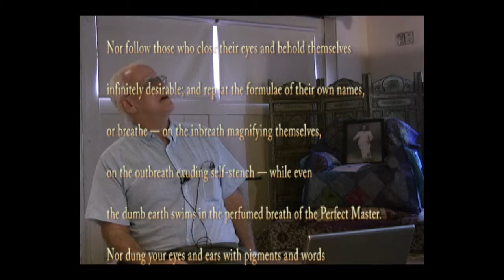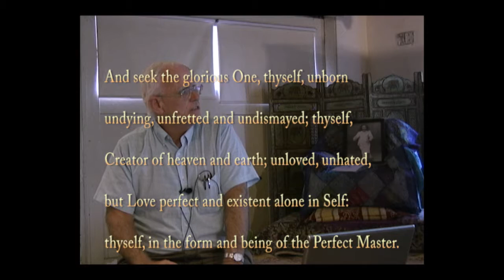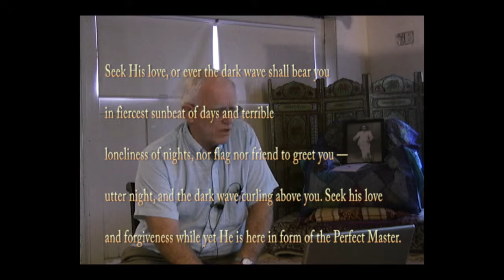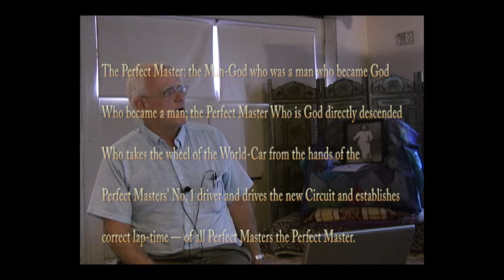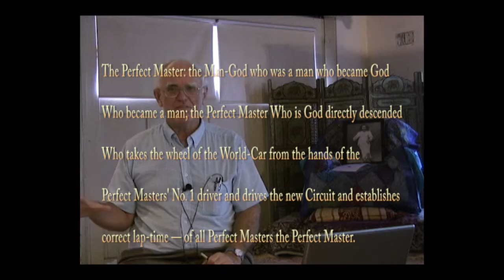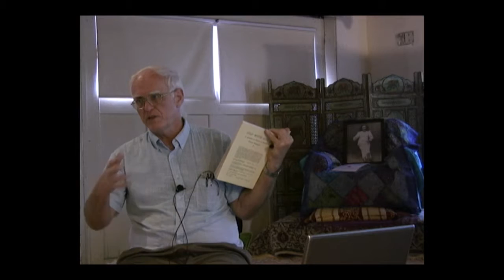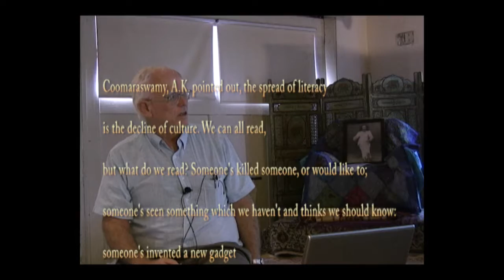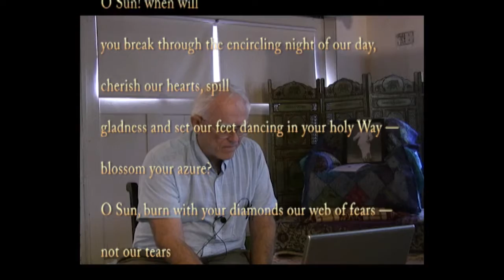Ward Parks ~ Francis Brabazon’s Stay with God ~ Session Twelve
Stay with God

A book of, I am you and you are Me in eternal Oneness.
Reap the wind of My spirit and the breath of My presence.
Forget, starve into non-being yesterday's harvest
and tomorrow's promise of reaping; sufficient is the day of today
and My here with you. Yesterday you were alone;
tomorrow is My speaking and release and your desolation.
Today is your yesterday's millions of years; tomorrow need not occur if you grasp today in your two willing hands and surrender to Self and obey Me.—A book of, Love Me, love Me.
Give Me some little part of you — some little cherished sin
or despised virtue, making for Me a small place
in you to live — a small SPACE a bit clean
and free of other company, for I am shy to knock
where I am not wanted and where there is no room for Me.

Stay with God

Twelve of Fourteen Stay with God Sessions

Support the Archives, Support Meher Baba's Advent, Support